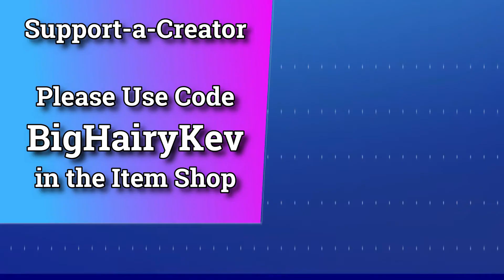Fortnite Season 4 #22 - Solo